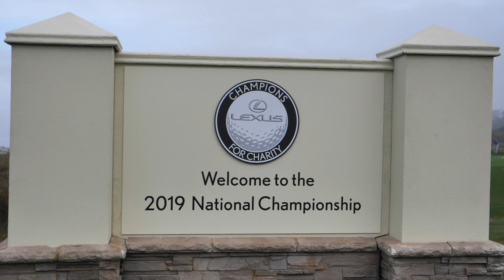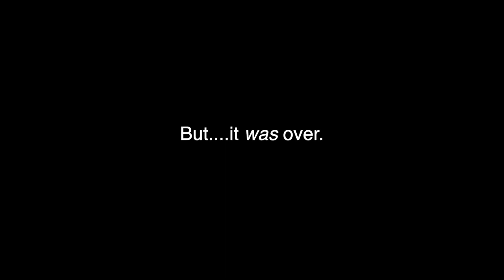4 Days at Pebble Beach for 2019 Lexus Champions for Charity | Breaking Eighty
The Lexus Champions for Charity may be the very best charity golf event in the world. I spent 4 days down in Monterey participating, and here is a quick recap of what it was like golfing at Pebble Beach, Spyglass Hill, and Spanish Bay.

About Breaking Eighty

Breaking Eighty reviews golf courses and golf products for and by the AVERAGE golfer (I mean I'm not a pro like these guys). We value fun above all else, and also have a little golf society called the Eighty Club with members from all over the world.